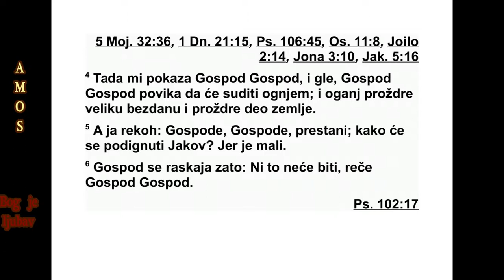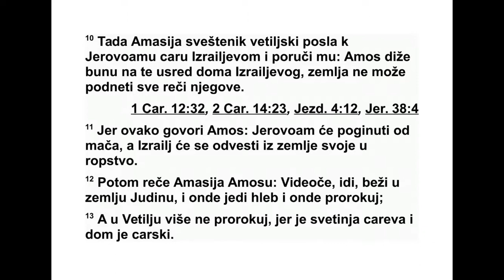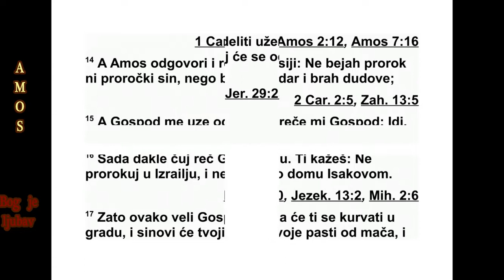KNJIGA PROROKA AMOSA GLAVA 7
7 Ево шта ми је показао Господ: Гле, ство -
рио је јато скакаваца кад су изникли касни
усеви. И гле, била је то касна сетва након
ца реве косидбе. 2 А кад су појели све биље
на земљи, рекао сам: „Господе, оп рости им,
молим те! Ко ће се од Јакова подићи, кад је
тако мали?”
3 Господу је било жао због тога. „Неће се
то десити”, рекао је Господ.
4 Ево шта ми је показао Господ: Гле, Гос -
под је ватром спор покренуо, и она је почела
да прождире велики водени бездан и прож -
дрла је део њиве. 5 А ја сам рекао: „Господе,
стани, молим те! Ко ће се од Јако ва подићи,
кад је тако мали?”
6 Господу је било жао због тога. „Ни то се
неће десити”, рекао је Господ.
7 Ево шта ми је показао: Гле, Господ је ста -
јао на зиду подигнутом помоћу виска и у ру -
ци му је био висак. 8 Тада ме је Господ упи -
тао: „Шта видиш, Амосе?” Ја сам одговорио:
„Висак.” На то је Господ рекао: „Ево, став -
љам висак усред свог народа Израела. Нећу
му више опраштати. 9 Обредне узвишице
Иса кове биће опустошене, светилишта Изра -
елова разорена, и с мачем ћу устати на дом
Јеровоамов.”
10 Тада је Амасија, свештеник у Ветиљу,
по ручио Јеровоаму, цару Израела: „Амос ку -
је заверу против тебе усред Израеловог до -
ма. Земља више не може да поднесе све ре -
чи његове. 11 Јер овако говори Амос: ‘Јеро -
во ам ће погинути од мача, а Израел ће бити
изгнан из своје земље.’
12 Амасија је рекао Амосу: ‘Одлази, ви де -
оче! Бежи у земљу Јудину, па тамо једи хлеб
и тамо пророкуј! 13 Али у Ветиљу више не
про рокуј, јер је он светилиште царево и цар -
ска престоница’.”
14 На то је Амос одговорио Амасији: „Ни -
сам био пророк, нити син пророка. Био сам
пастир и засецао сам плодове на стаблима
дивље смокве. 15 Али Господ ме је узео од
стада и Господ ми је рекао: ‘Иди, пророкуј
мом народу Израелу!’ 16 Сада чуј Господњу
реч: ‘Зар ти говориш: ‘Не пророкуј против
Из раела, и не говори против дома Исаковог?’
17 Зато овако каже Господ: ‘Твоја жена ће у
граду постати блудница. Твоји синови и тво -
је кћери пашће од мача. Твоја земља биће
раз дељена мерним ужетом. Ти ћеш на не -
чис тој земљи умрети, а Израел ће бити из -
гнан из своје земље’.